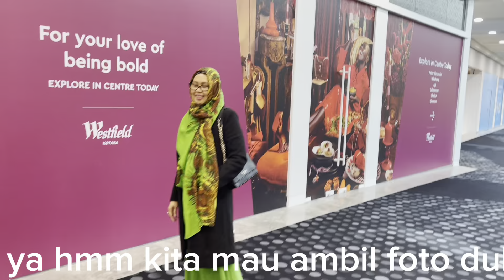MUSLIM ITU ROYAL? YA!! SPECIAL EIDUL ADHA DI NEWCASTLE | Sri Darsiyem Family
Hai teman2 Assalamu’alaikum wr.wb. Doa yg terbaik semoga teman2 senantiasa dlm lindungan Allah Aamiin , di video kali ini sy akan share Hari Raya Eidul Adha di Newcastle seperti apa keseruanya yuk tonton video ini sampai selesai mohon di LIKE SHARE AND SUBSCRIBE ya lurr terimakasih 🥰